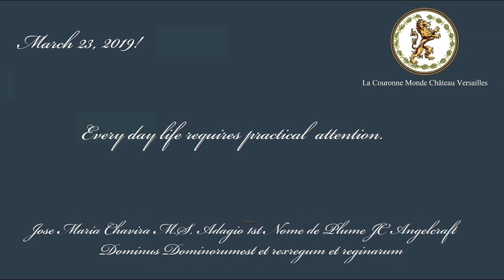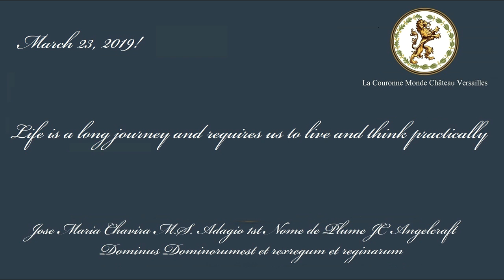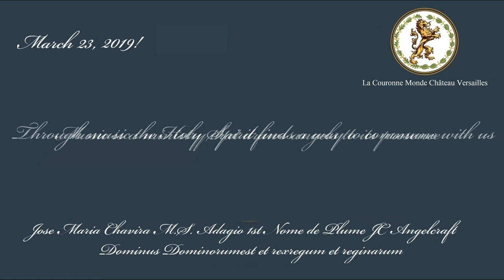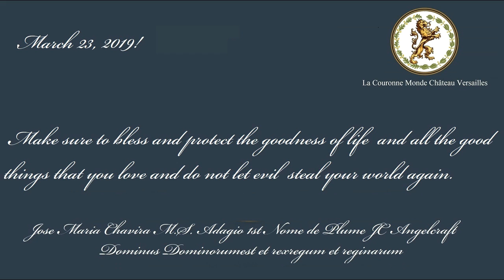March 23rd 2019 Sermon just a few words about music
This video repeats twice to fit the music selected. Listening to the music is not required.  Make sure to turn off the music and also enjoy the written words acapelo.  Just a few words

Song
Liturgy of St. John Chrysostom, Op. 41: No. 6 Cherubic Hymn
Artist
Ivan Kozlovsky | Victor Rumyantsev | Vladimir Matorin
Album
Anthology of Russian Sacred Music
Licensing information:  Public Domain

Greetings we are in a state of emergency with regards to news information and media.  Please do you best to pray more each day with regards to the news and refrain from the traditional mason-news format & broadcasts. Thank You.

La Couronne Monde Château Versailles La Théocratie du Saint Esprit Place d'Armes,78000 France Son Altesse Royale Jose Maria Chavira MS Adagio 1st Agnvs Khan V Dominus Dominorum est et Rex Regum et Reginarum - Nom de Plume JC Angelcraft

What a lonely place the heart would be if the Holy Spirit were not true to us.  Adagio 1st